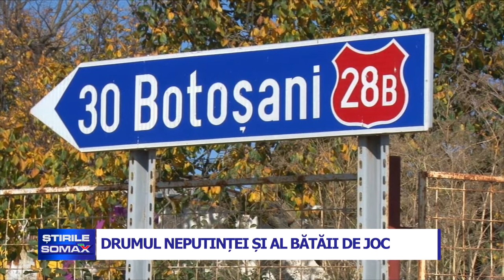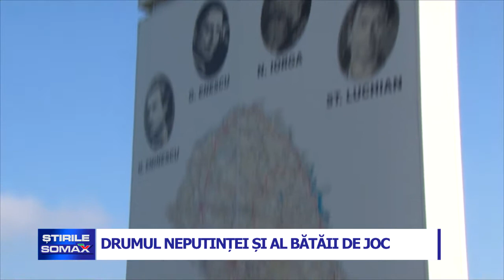DRUMUL NEPUTINTEI SI AL BATAII DE JOC